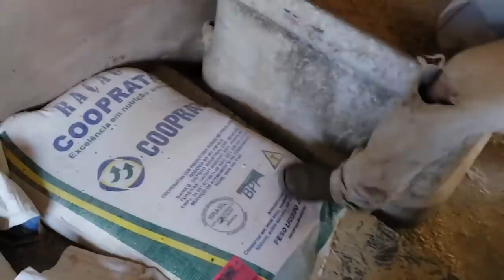SEU MILANI - FRANCA SP